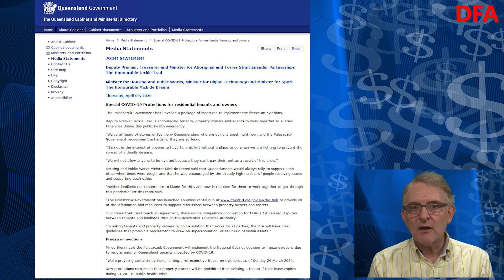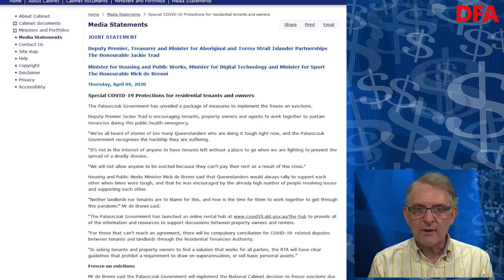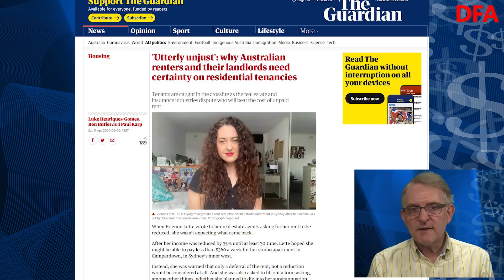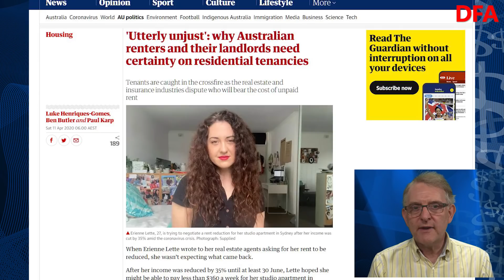The Tenants And Landlords Wicked Problem - The DFA Daily 12 April 2020